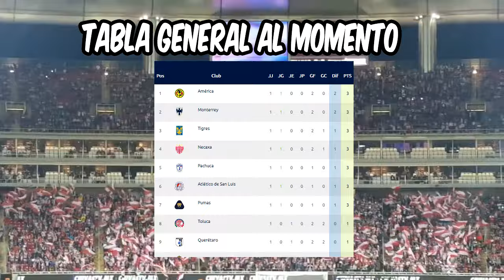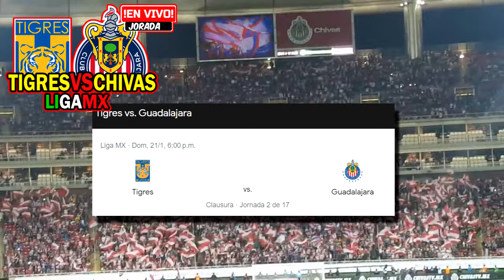🚨Tigres vs Chivas VER GRATIS 🔴 EN VIVO: Tigres vs Chivas EN VIVO Donde VER EN Vivo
TIGRES VS CHIVAS  EN VIVO VER GRATIS

TIGRES VS CHIVAS JORNADA 2 TORNEO CLAUSURA 2024 LIGA MX

en este video te explico por donde ver gratis el juego entre tigres vs chivas correspondiente a la jornada 1 del torneo clausura 2024 de la liga mx

partido tigres y chivas en vivo
tigres y chivas 2024